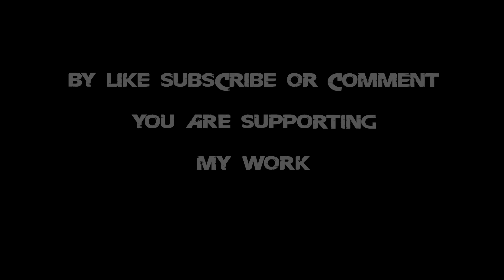FAR CRY PRIMAL- 01- VISION OF BEASTS (PS4)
FAR CRY PRIMAL is a open world gameplay, bringing together massive beasts, breathtaking environments, and unpredictable savage encounters.
Welcome to the Stone Age, a time of danger and adventure, when giant mammoths and saber-toothed tigers ruled the Earth, and humanity is struggling to climb the food chain. As the last survivor of your hunting group, you will have to rise above extinction and unite your tribe.